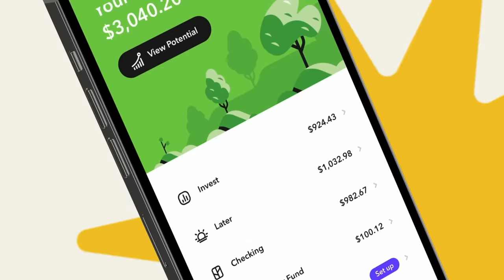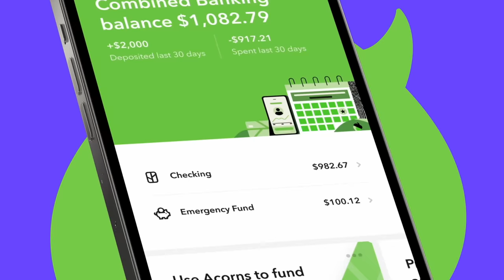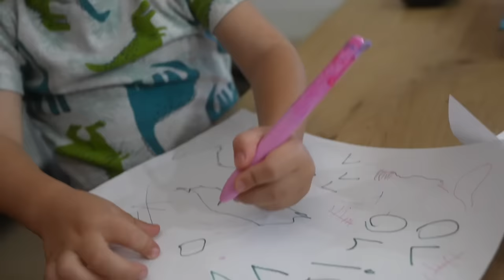Our Babies Go Back To School!!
Acorns helps you save and invest for your future. Ready to grow your oak?

Our babies are back in school now! We cannot believe the summer is over!